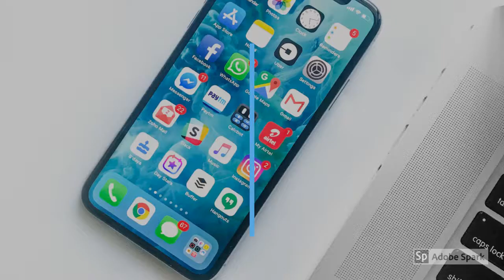Best Fortnite Wins of all time *Skylar Hembree Vlogs*